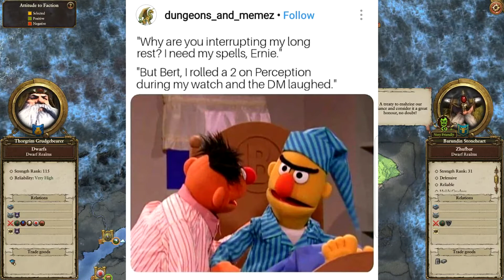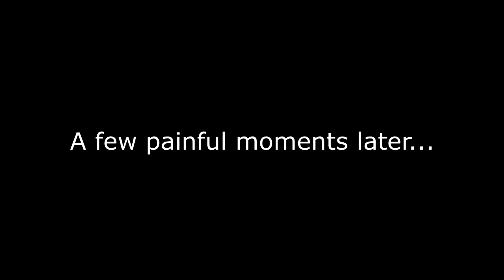Warschmammered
Conor begins a Warhammer 2 campaign where he isn't allowed to save scum.

Color Guide:
Conor - Green
Young - Light Green
Me - Orange
Calvin - Dark Blue
Dylan - Purple
Ashley - Pink
Goodge - Reddish Pink

Follow the gang on Twitch:
Me - /clownfiestastudios
Christian - /tiger9214
Conor - /alphagroup12
Dylan - /idmm
Seabass - /zeefurr